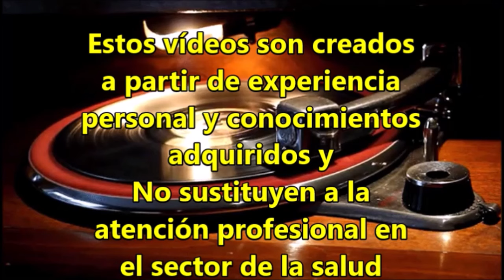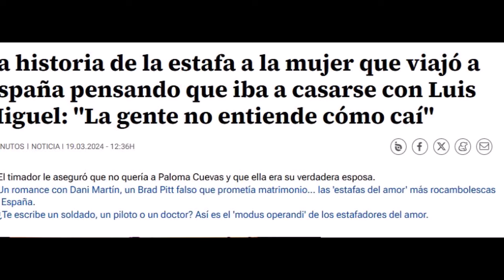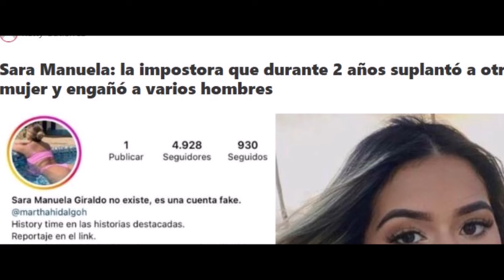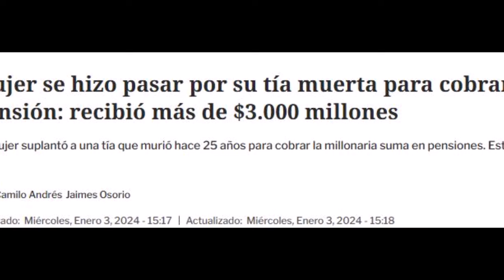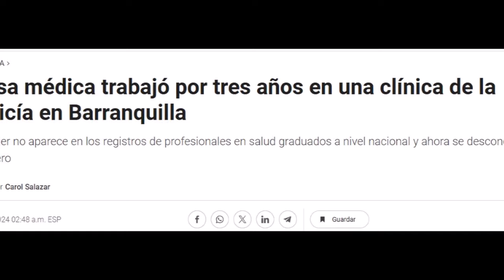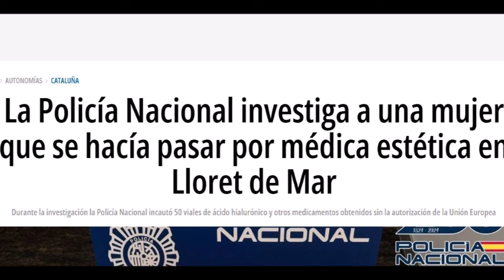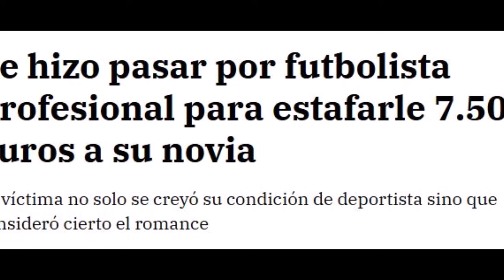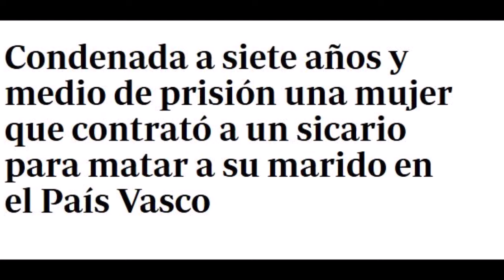✅Dobles Vidas de Narcisistas y psicópatas y su inclinación a bordear el d3lito😐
dobles vidas de narcisistas y psicópatas